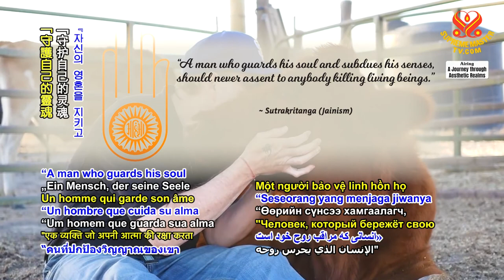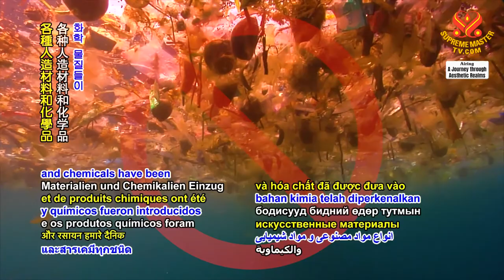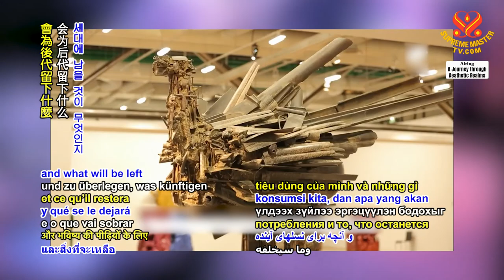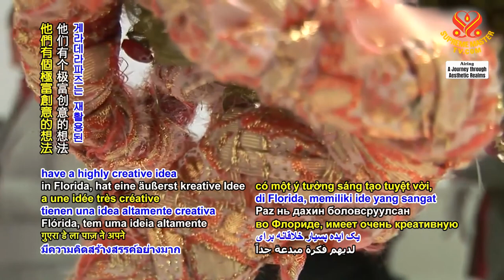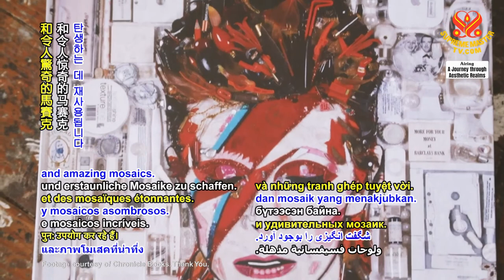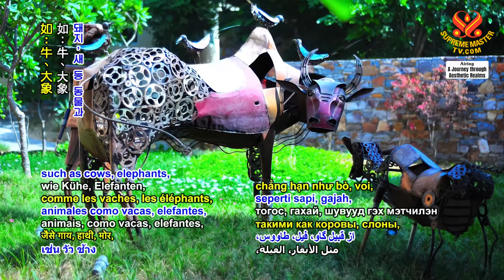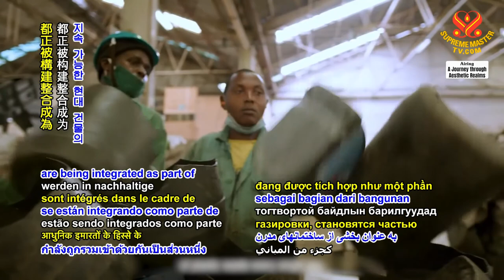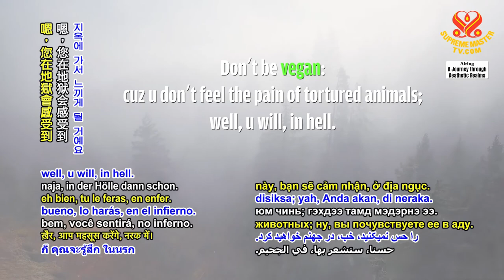1474 AJAR Recycled Art: Repurposing Trash and Helping the Earth 1080p